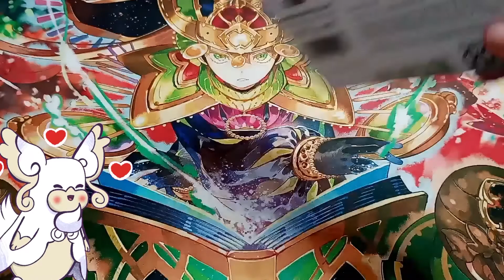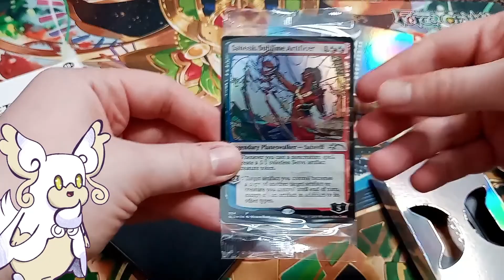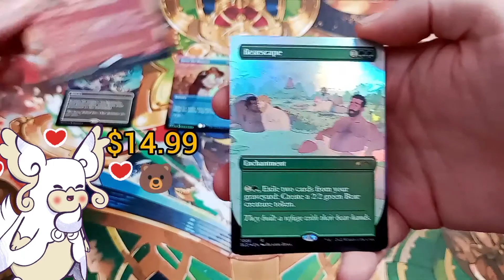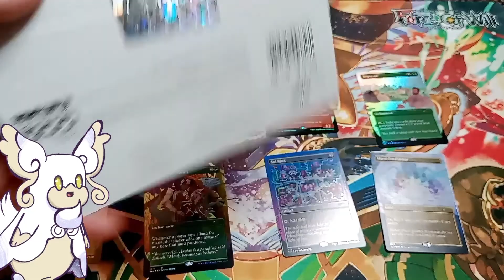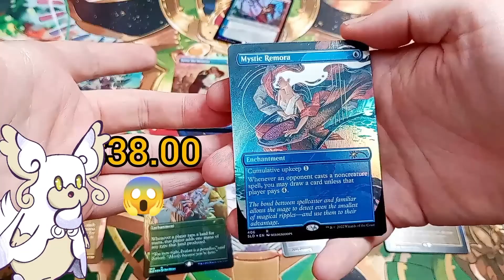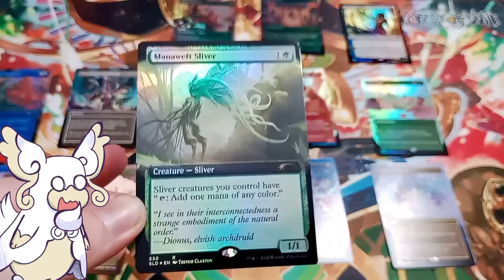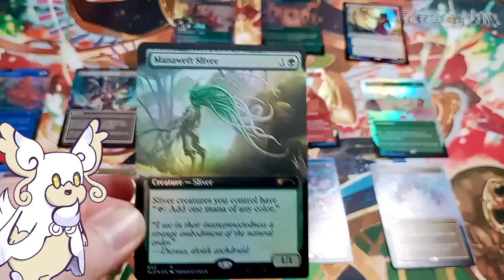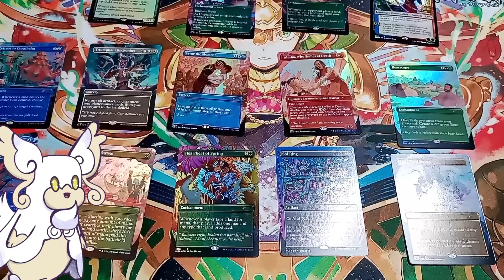Pride Across the Multiverse & Kelogsloops Foil Secret Lair Opening!!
My next TWO secret lairs have arrived, secret lair "the gay" and secret lair mystic remora. 🤭

Apologies for the few visual hiccups, I'm still new to the Vtuber thing. BUT IM GETTING BETTER WITH EVERY VIDEO!! 💗

Amazing avatar drawn and rigged by the amazingly talented (she does commissions c;)